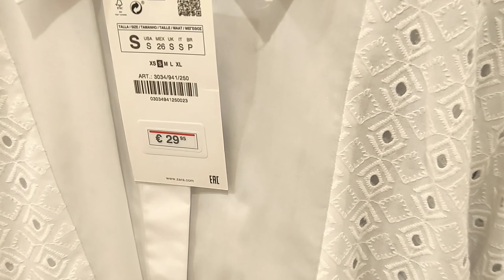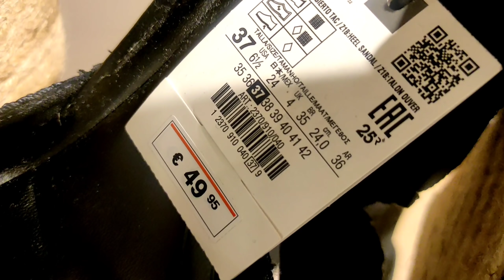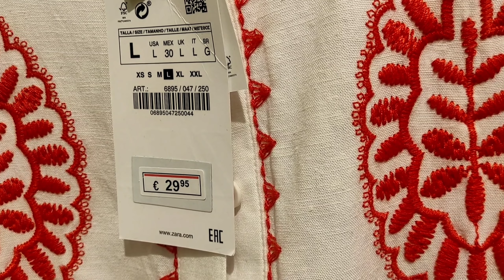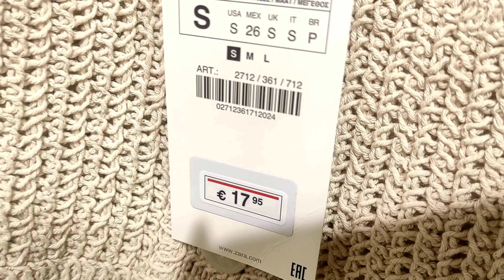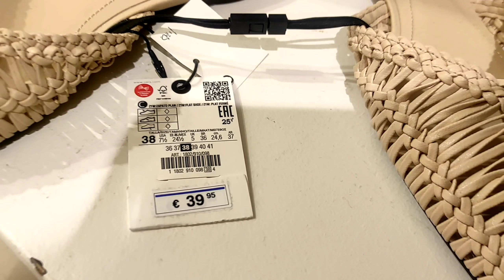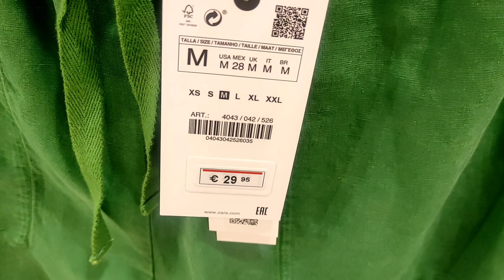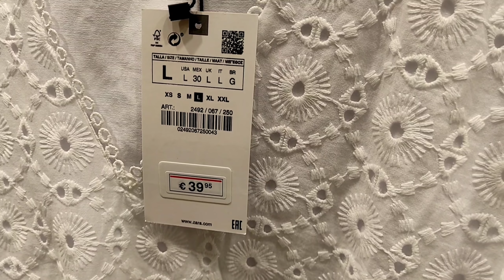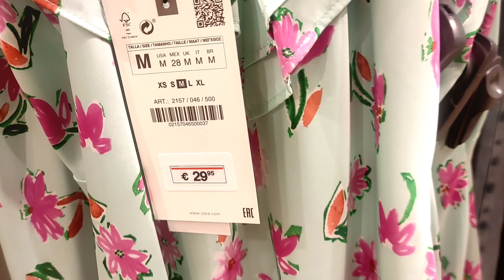NUEVA COLECCIÓN ZARA /@ESTILOPROPIO /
Hola mi familia de estilosas hoy tenemos un nuevo vídeo donde os presento la nueva colección de Zara

El vídeo está editado con KINEMASTER

Si te gusta este formato de video déjame tu

➡️ (para colaboraciones o sugerencias